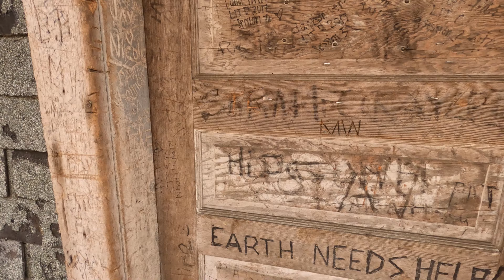Catskills to the Berkshires Road Trip: Day 2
Day 2 of a short but wonderful "springtime" road trip through the Catskills and Berkshires.  In this episode get back to Hike-ography with an 8 mile out-and-back up Alander Mountain

*Sony A6600
*Sony 70-350mm F4.5-6.3 G OSS
*Google Pixel 6 Pro
*Shimoda Exlpore V2 Backpack (30L)

Locations
* AlanderMountain
* WashingtonStateForest

Music
*Concussion - Nihoni
*A Natural Ghost - Jay Varton